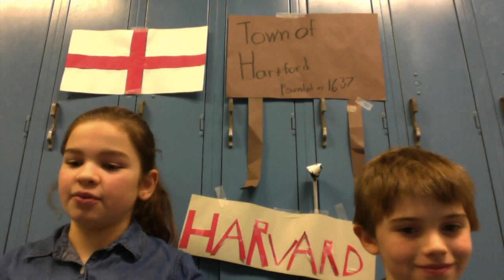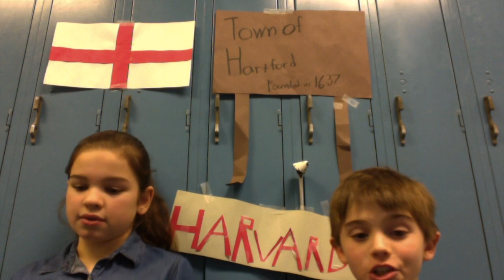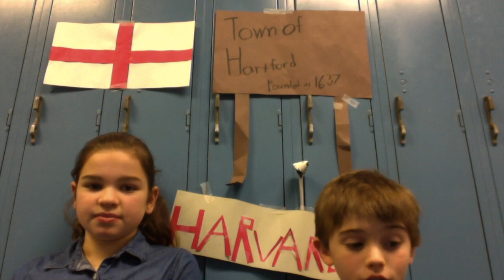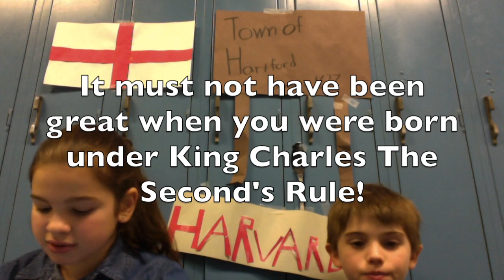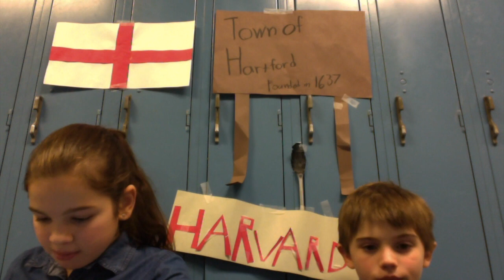Brooke and Charlie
This video is about Brooke and Charlie